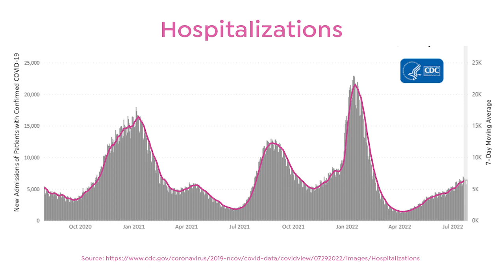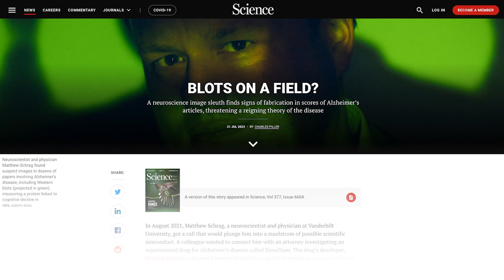5 Min Check-in: Omicron & Fall Boosters, Alzheimer's Research Controversy, Aortic Valve Surgery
On this week's CommonSpirit Health Physician Enterprise 5-Minute Check-In, Dr. Thomas McGinn discusses:

Omicron and Fall Boosters, Alzheimer's Research Controversy, Latest on Aortic Valve Surgery (TAVI vs. Surgery)

Guest expert: Dr. Waleed Kayani, Interventional Cardiologist and Assistant Professor at the Baylor College of Medicine

Links:
Alzheimer’s study